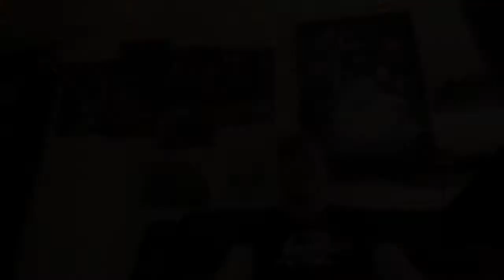The Sarah Jane Adventures Retrospective 📺From Raxacoricofallapatorius with Love📺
Doctor Who Retrospective Episode 95

The Whoniverse Retrospective is where I'm talking about the episodes and
what I like about them

This episode analyse of The Sarah Jane Adventures: 2009 Comic Relief Special - From Raxacoricofallapatorius with Love